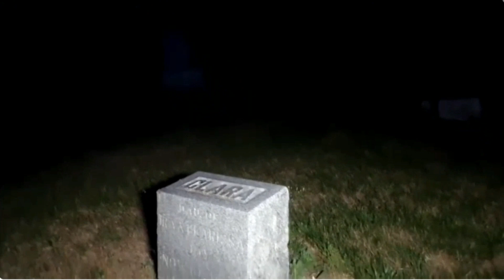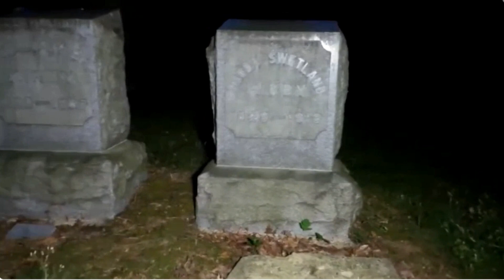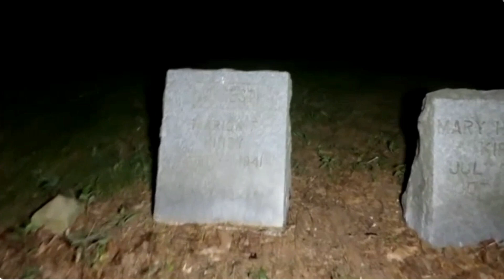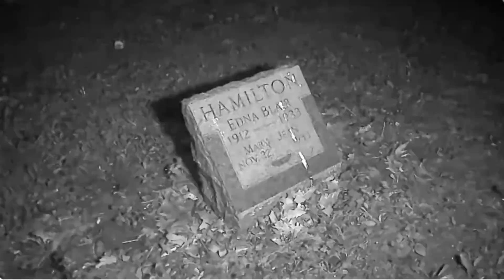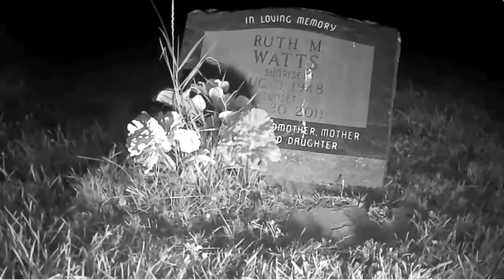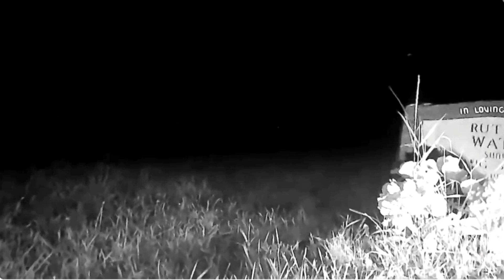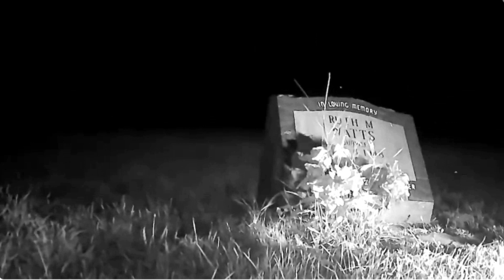Bigfoot watching us in a cemetery as we are investigating.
Someone or something was watching us from the wooded area. Was it Bigfoot or just an animal or a homeless person.